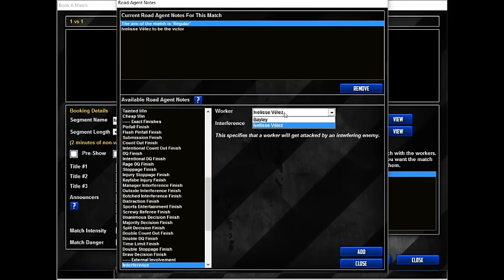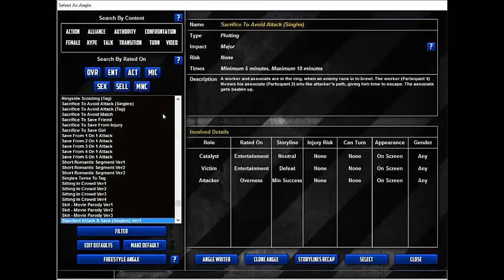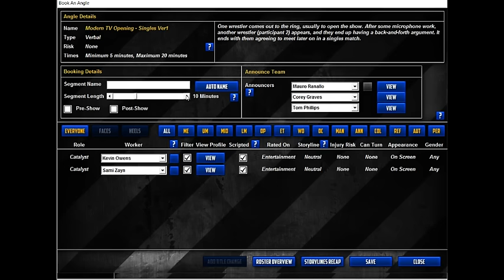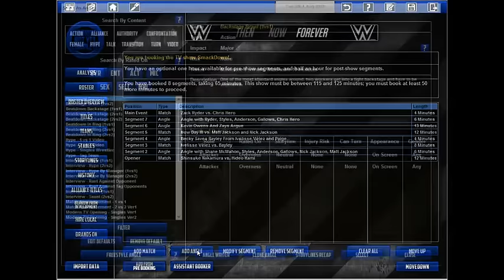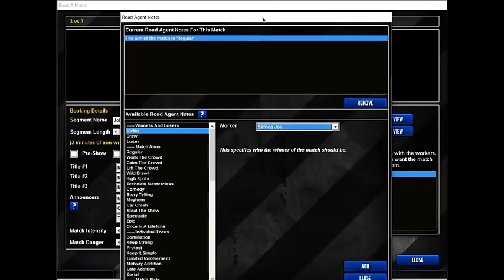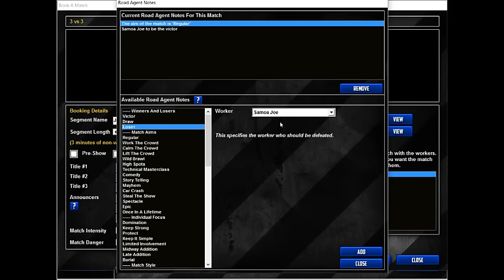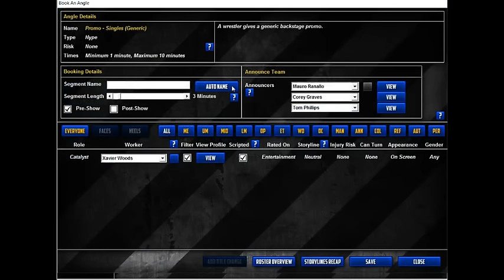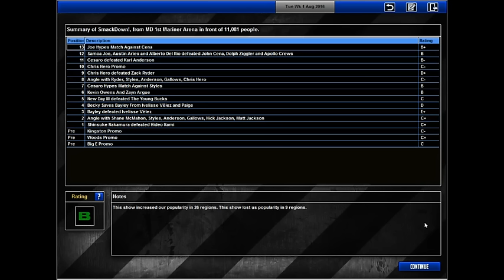Let's Play TEW 2016 - WWE Brand Split Ep 14